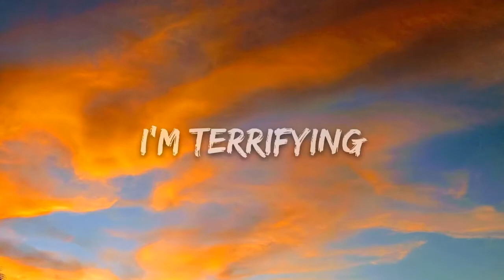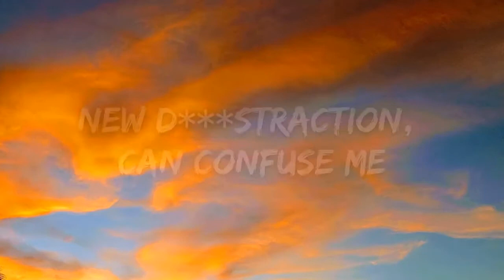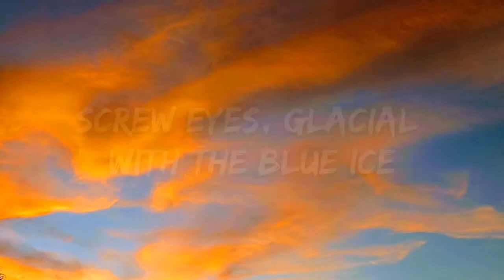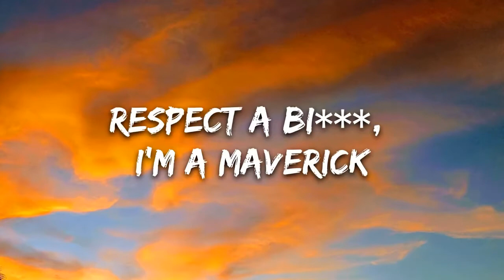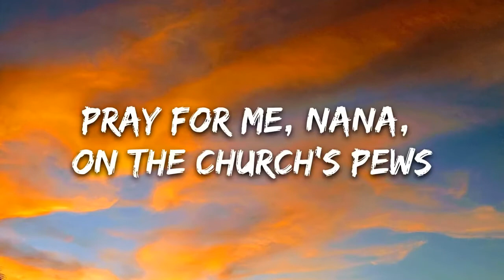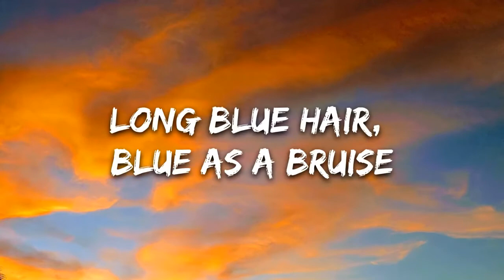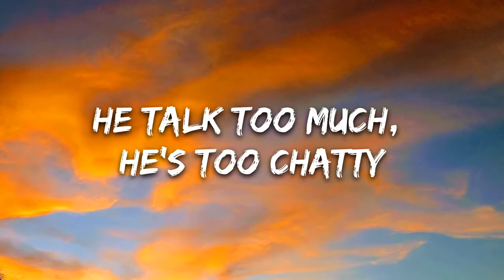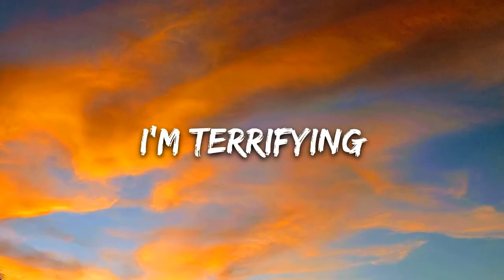[1 HOUR] Ashnikko - Daisy (Lyrics)